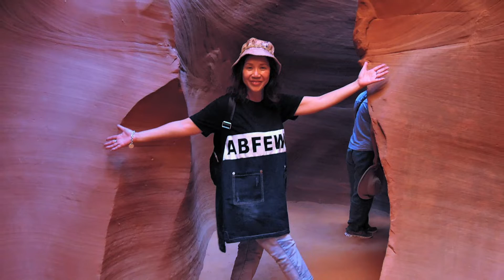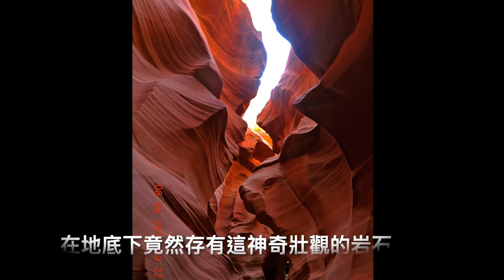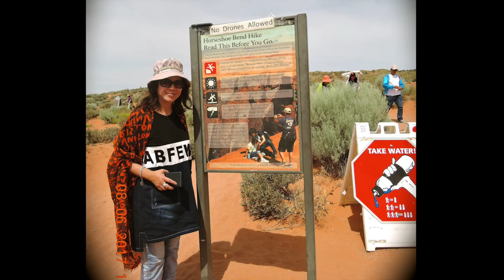Lower Antalope Canyon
感謝有機會可以遊覽到美國 下羚羊峡谷Lower Antalope Canyon。見証到它確是世界著名的一個狹縫型的峡谷. 好另類的一個旅遊體驗.